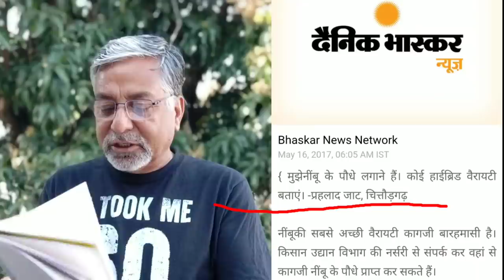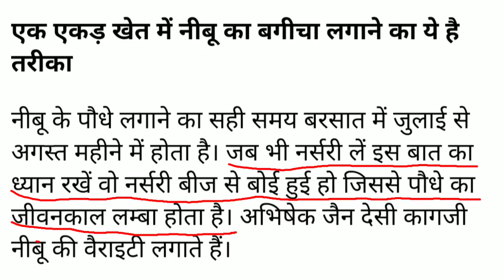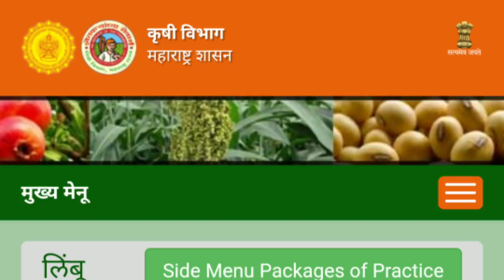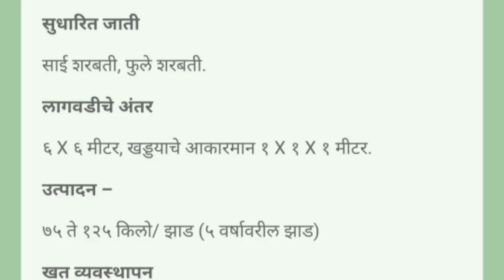139. बारहमासी कागजी नींबू - आखिर क्या है यह? । Barahmasi Kagji Lime